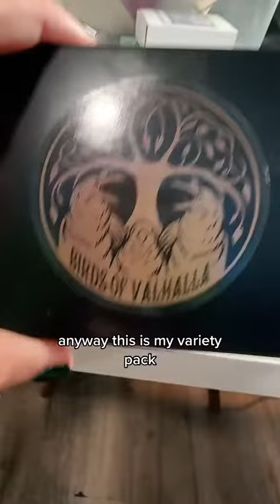Always fun with birds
Birds arent the best to keep you on track...